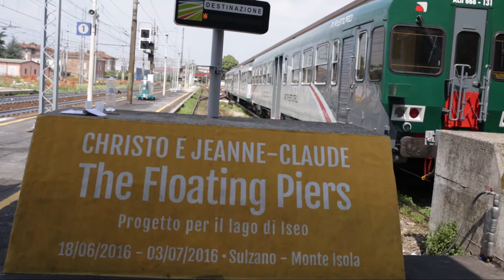The Floating Piers ( Yüzen İskeleler ) • Video by Mediha Didem Türemen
Short video shot and edited by Mediha Didem Türemen in 2016.

Shot handheld with Canon 5D Mark III, during her visit to The Floating Piers art project.
Because of the floating conditions and the crowd; handheld shootings were very difficult by alone.

Video also includes professional shots of The Floating Piers project with the aim of showing all stages of the Floating Piers project .

Video includes shootings from ChristoJeanneClaude.net
Time-lapse shootings from Giovanni Alfieri
Video Edit by Mediha Didem Türemen

For sixteen days – June 18 through July 3, 2016 – Italy’s Lake Iseo was reimagined. 100,000 square meters of shimmering yellow fabric, carried by a modular floating dock system of 220,000 high-density polyethylene cubes, undulated with the movement of the waves as The Floating Piers rose just above the surface of the water.